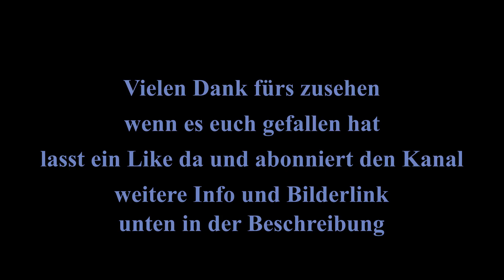23 Gewichte kontrollieren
Schnell und einfach Gewichte kontrollieren, wo ist noch Handlungsbedarf

Wer gerne mit paar Euro´s den Aufwand honorieren möchte, gerne auf mein Kto
DIBA DE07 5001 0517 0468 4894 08
BIC: INGDDEFFXXX

Meine Bilder könnt ihr hier als Artikel und Wandbilder mit Bienen bedrucken lassen.
Alle Bilder sind selber gemacht